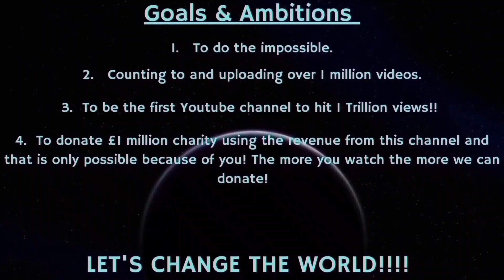Counting to ONE MILLION!!, This is Number 94,132